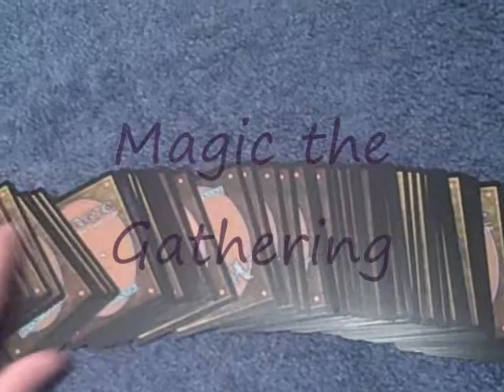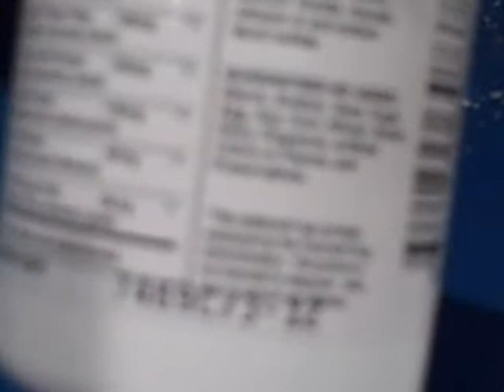Wargame Terrain Ep 7.1: Fuel Tanks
creating fuel/oil/water/etc. tanks from medicine bottles and sprue.